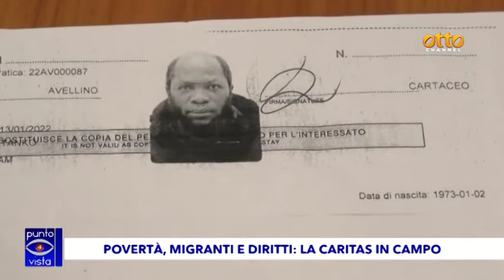Dramma migranti, don Vitaliano: ci sono avvocati che speculano